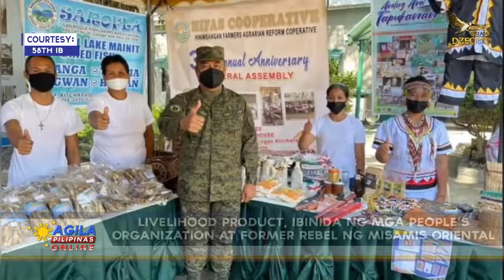Livelihood Product, ibinida ng mga people’s organization at former rebel ng Misamis Oriental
Ipinakita ng mga people's organization at ng mga former rebel sa Misamis Oriental ang kanilang mga livelihood product noong bumisita si National Security Adviser Secretary Clarita R. Carlos, Department of National Defense officer-in-charge Undersecretary Jose Faustino Jr. at National Task Force to End Local Communist Armed Conflict Executive Director Emmanuel Salamat sa Eastern Mindanao Command na nasa Naval Station Felix Apolinario, Panacan, Davao City.

Binubuo ito ng mga grupo na nagmula sa Anlag-ani Tapukanan Consumers Cooperative, Pamalihi CADT at Tagmaray POs.